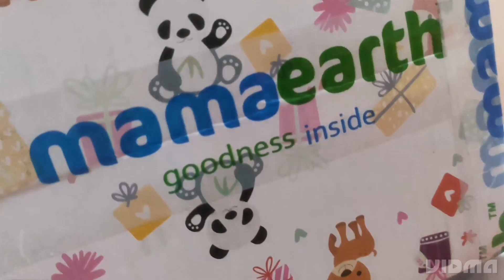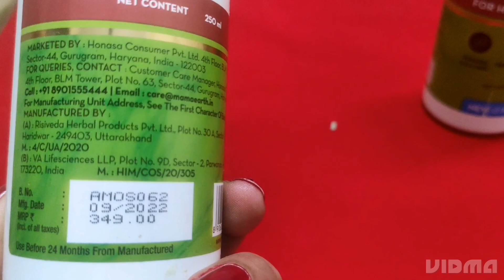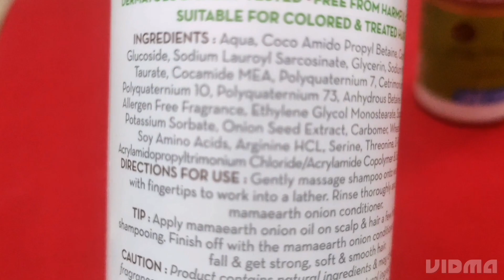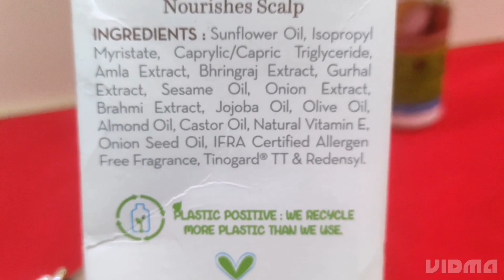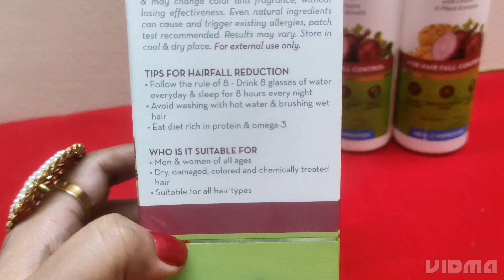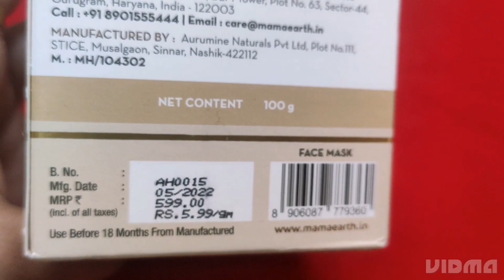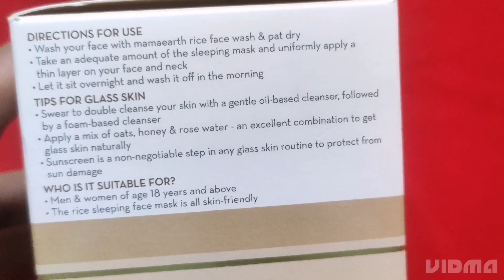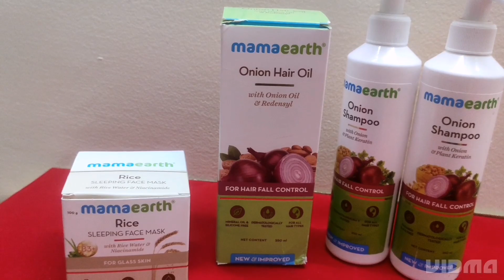Best chemical free oil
Best chemical free oil and shampoo for hair fall ‎@beautyfashioncare7670

onion hair oil
onion shampoo
rice sleeping face mask
product review